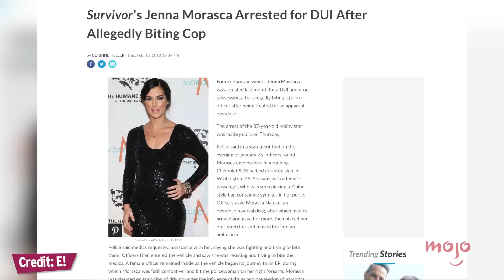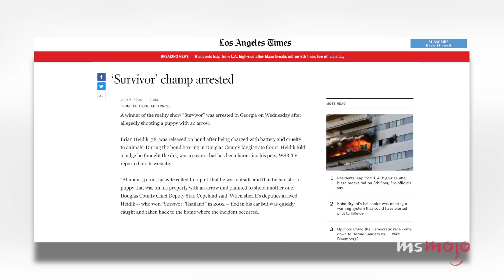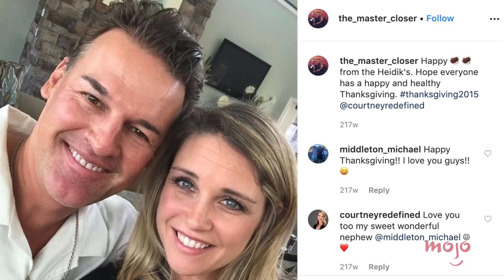Top 10 Survivor Winners: Where Are They Now?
We’re been thinking about these Survivor winners. Where are they now? For this list, we’ll be looking at various “Survivor” winners and seeing what they’ve been up to since their time on the show. Our countdown includes Amber Mariano, Danni Boatwright, Brian Heidik, and more! MsMojo looks over where the Survivor winners are now. Which Survivor winner do you think has gone the farthest?